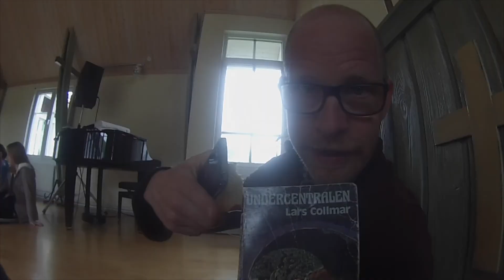Fjällkonfa 2016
Skymtar av Fjällkonfa 2016. Anmälan till nästa år öppnar 1 augusti.